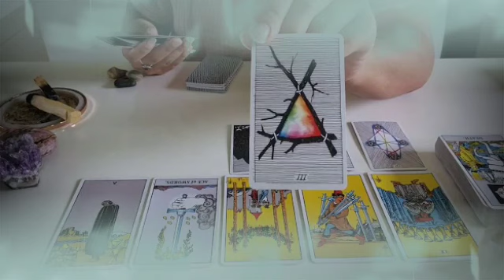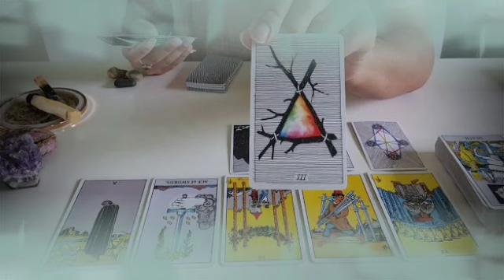تاروت برج العذراء من 2 إلى 12 أيار 2022 // انت ذكي😌و لعبتها صح👌المعاملة بالمثل جابت نتيجة يا عذراء😉